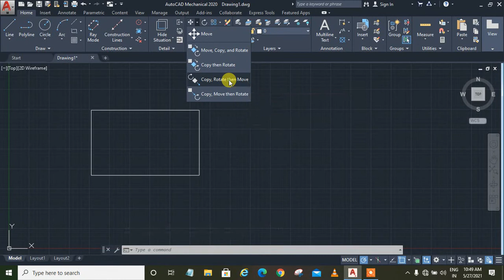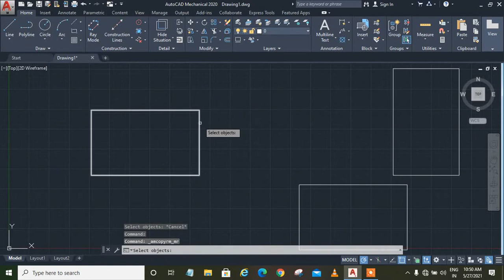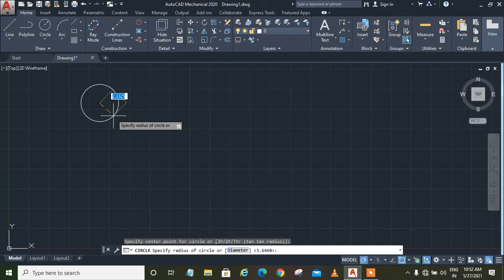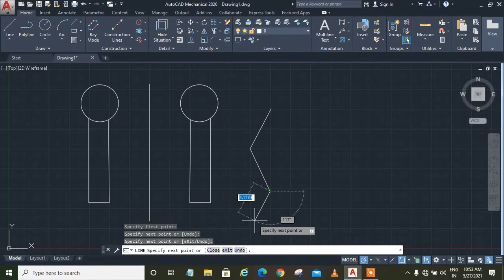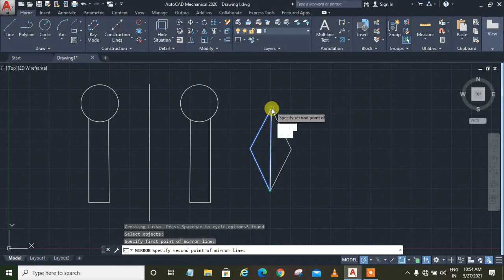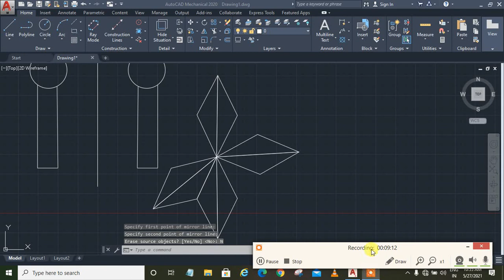Move, Rotate and Mirror Command Explained AutoCAD Lecture-6